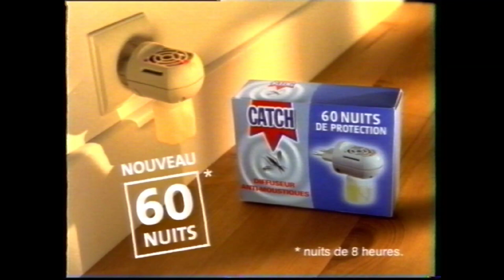TF1 - 18 Juillet 2003 - Publicités